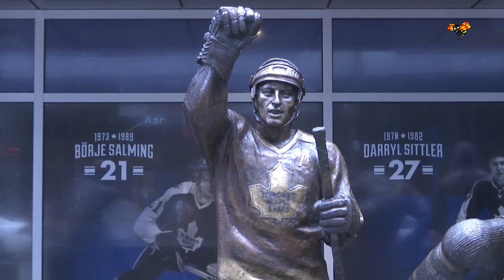Studio Toronto: "Tre Kronor – ready for action"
Avsnitt 1 – Studio Toronto från World Cup i Kanada.